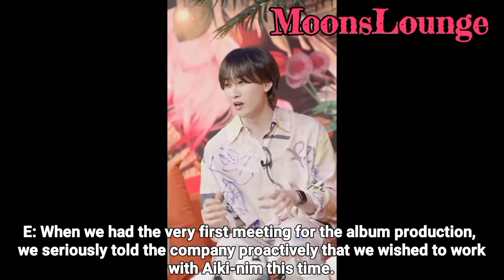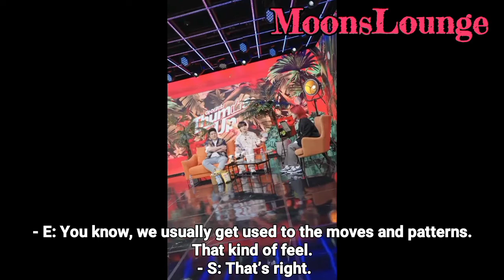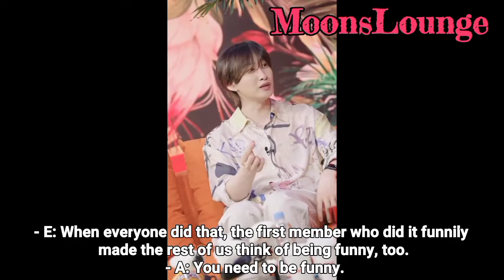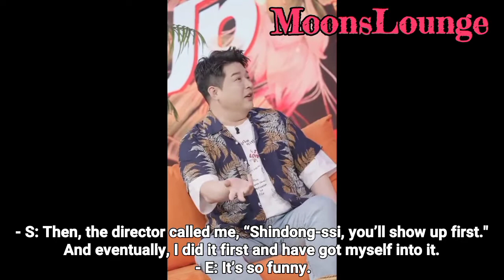[ENG-SUB] ATU 220719 - Shindong & Eunhyuk talking behind the story of SJ's MANGO & "DON'T WAIT" CUT